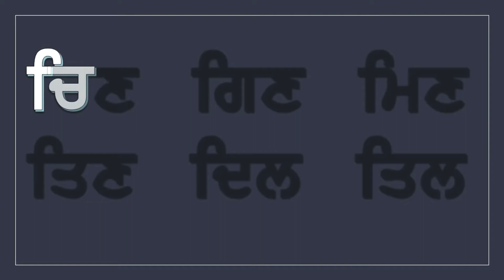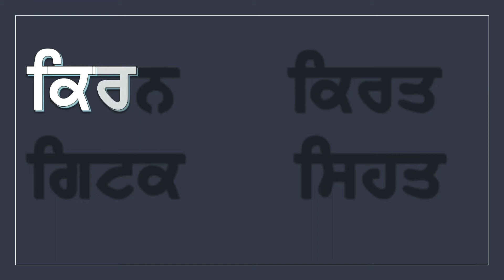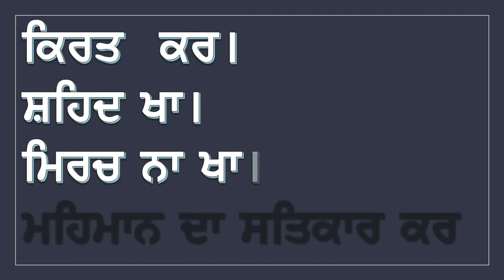ਸਿਹਾਰੀ ਮਾਤਰਾ ਵਾਲੇ ਸ਼ਬਦ | Sihari words | Punjabi words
ਸਿਹਾਰੀ ਮਾਤਰਾ ਵਾਲੇ ਸ਼ਬਦ

ਪੰਜਾਬੀ ਪਾਠ ਪੁਸਤਕ ਜਮਾਤ ਪਹਿਲੀ